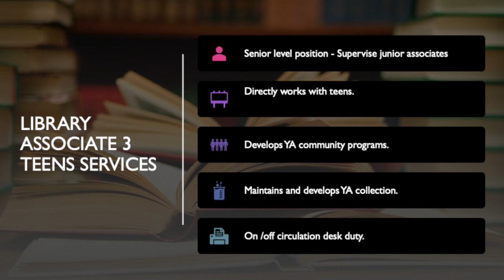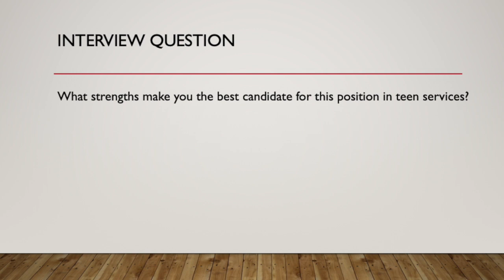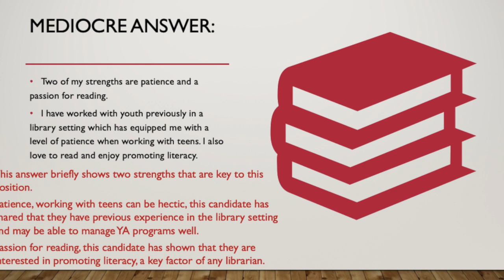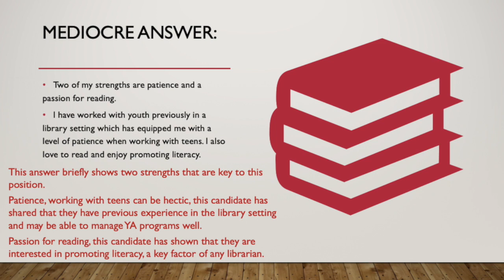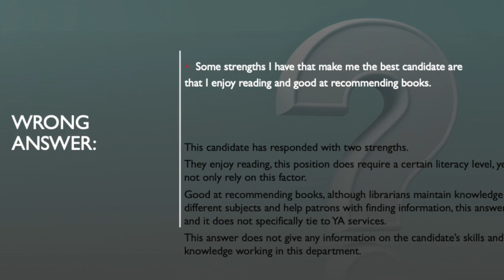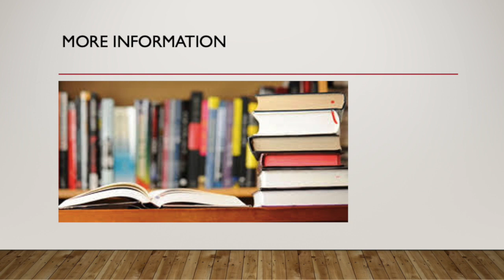Interview Question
Week 2 presentation for MPA540